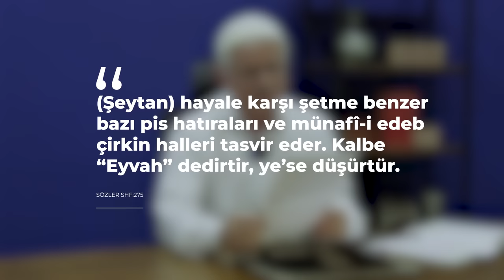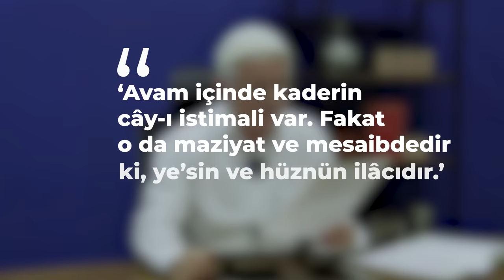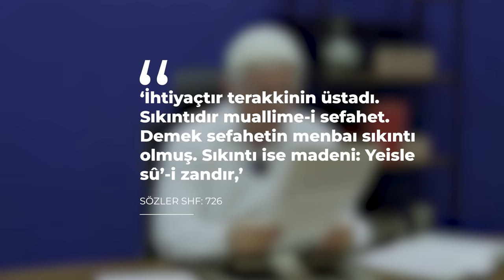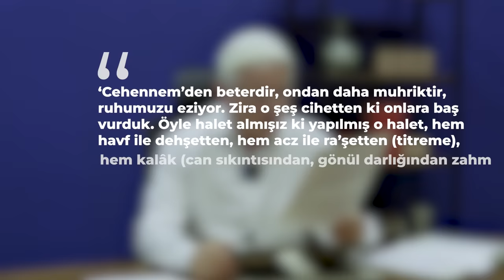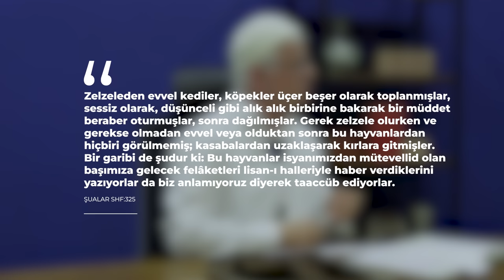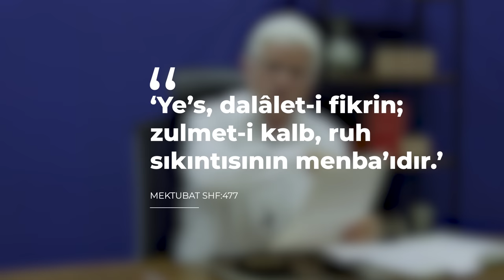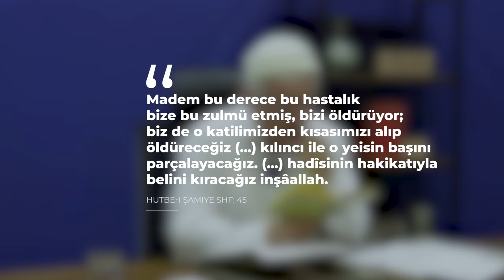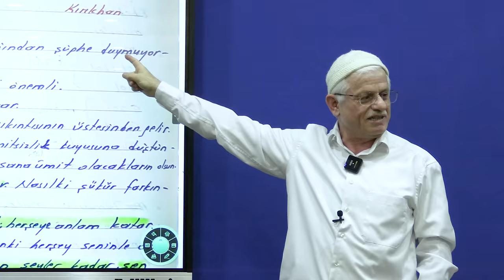ÜMİTVAR OLUNUZ!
00:00 Ders Tanıtımı
01:03 Derse Giriş
02:50 DERSİN BİRİNCİ KISMI; Yeis
03:07 Ümitsizlik Veren Şeytanın Vesvesesi!
06:56 Yeise Kapılma!
08:05 Kadere İman
09:00 İnsanı Canlı Tutan Ve Öldüren
11:46 Ölüm Bitmek Değildir!
12:03 Sıkıntının Sebebi Ümitsizliğin!
14:36 Cehennemden Beterdir!
21:00 Amerika Depremi Bildi Diyorlar!
24:45 İnşaAllah Mescid-i Aksa İle Cevap Verilecek!
27:43 Günahtan Kork Depremden Korkma! (istanbul d.)
30:29 Kuran - Teselli -  Yeisin Dehşeti
31:59 Yeisin Başını Parçalayacağız!
32:30 Ümmetlerin Milletlerin Yeis Hastalığı!
33:46 Yaşasın Sıdk! Ölsün Yeis!
37:13 DERSİN İKİNCİ KISMI ; Ümit Psikolojisi
38:03 Ümitsizliğin Sıkıntının Üstünden Gelirsin Bunu Bilirsen!
39:56 Ölüm Geldiğinde Tutunacak Dalın Olsun!  (ölüm korkusu)
47:25 Genel Psikoloji - Bakış Açıları
56:54 el-fatiha

anlamlarına bakabilirsiniz.

Deprem Hakkında Yapılan Diğer Derslerimize
bakmanı tavsiye ederiz;